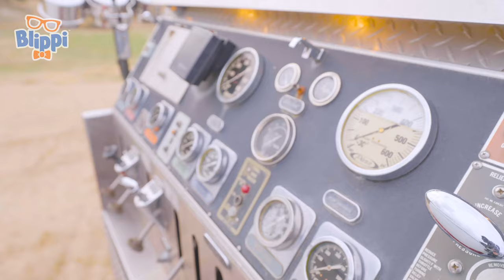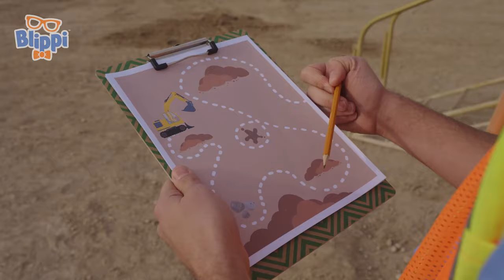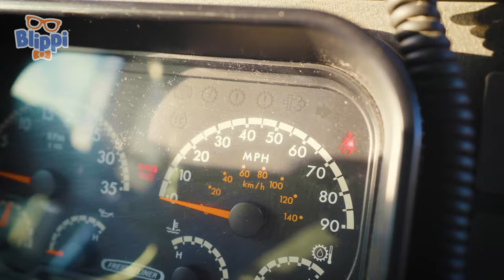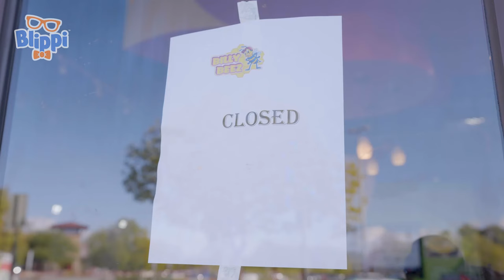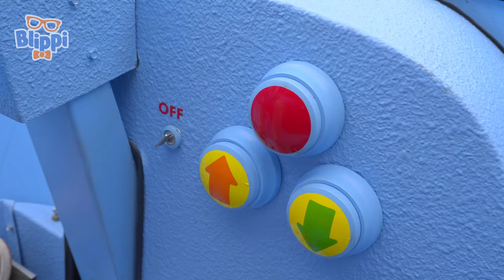Blippi and his Animal Friends Sing Old MacDonald! | Fun with Blippi! | Educational Songs for Kids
Enjoy this compilation of the best Blippi Music Videos of your favorite nursery rhymes and educational songs for kids!

SONG TIMESTAMPS:

00:00 Old MacDonald Had a Farm
01:49 Get the Wiggles Out
04:25 Fire Truck Song
07:22 Race Car Song
09:13 The Excavator Song
12:14 Wheels on the Bus
15:05 Dino Dance
16:44 The Meekah Song
18:35 Get the Wiggles Out
20:52 Twinkle Twinkle Like a Star
22:47 Dinosaur Song
25:54 Get The Wiggles Out (Rock The Spectrum)
28:08 FUN IN THE SUN
31:37 THE GARBAGE TRUCK SONG
34:39 The Blippi-Mobile Song
36:53 If You're Happy and You Know It
39:15 The Garbage Truck Song
42:14 The Train Song
45:38 Numbers Song
47:26 B.I.N.G.O
49:23 Do The Blippi Dance
51:32 Rainbow Day
53:26 The Tractor Song
55:50 Leap Frog
58:08 Monster Truck